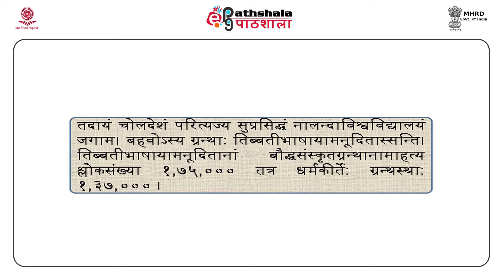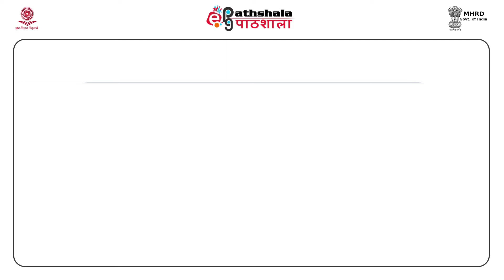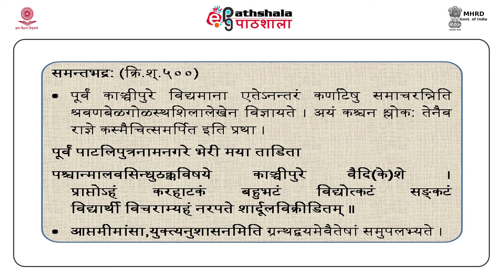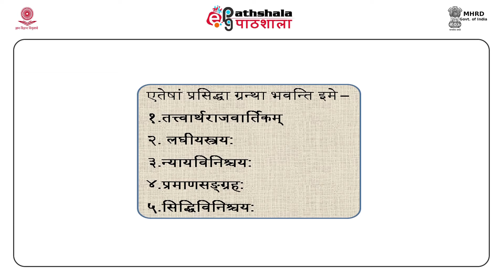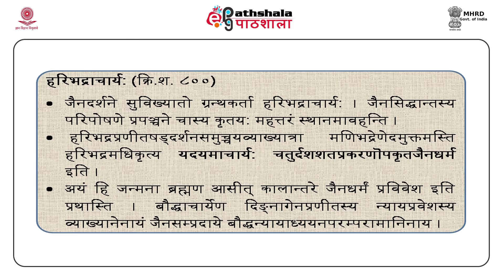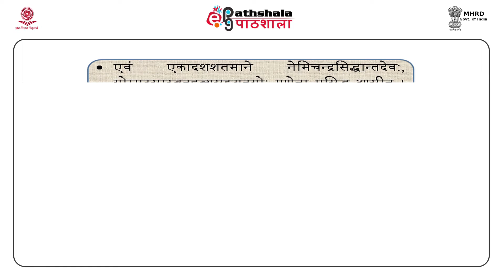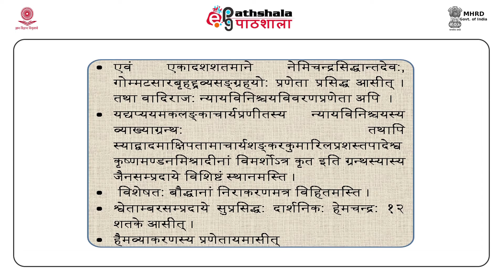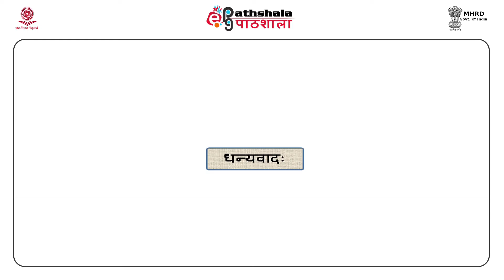SAN P11 M-08. Bauddha and Jaina philosophers and their works